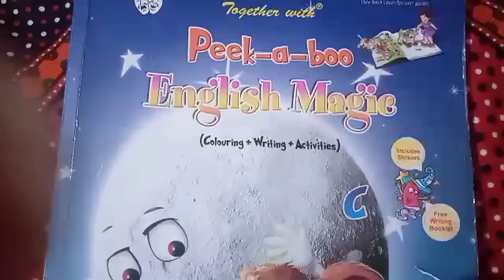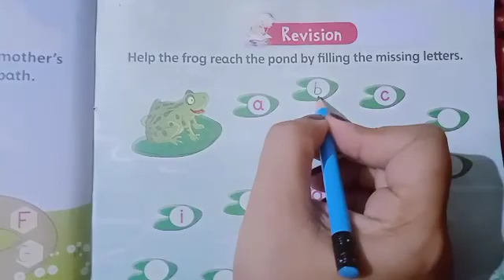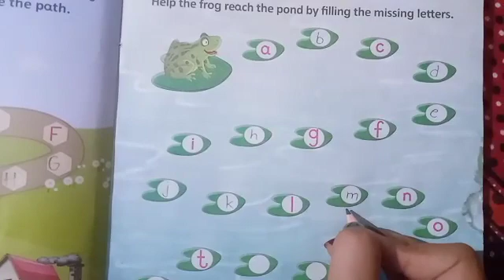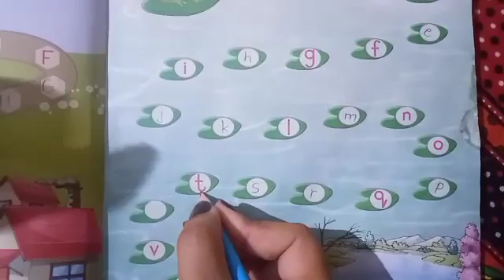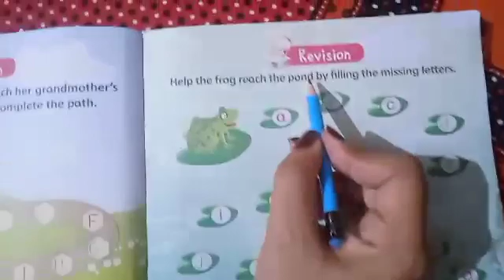Class:UKG Subject:-English Topic:-Write missing small letters